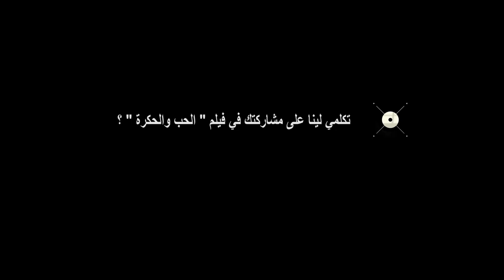بعد بطولتها في فيلم فرنسي .. فتو: " أعاود حساباتي ولا أقبل أي شيء "